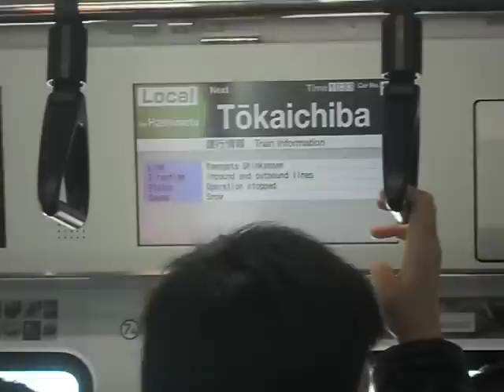【鉄道】 E233系 横浜線 自動放送 (十日市場駅ver)